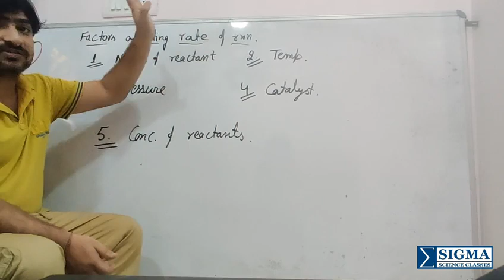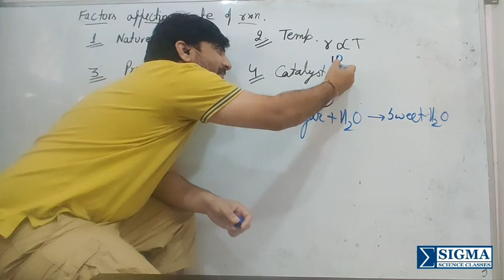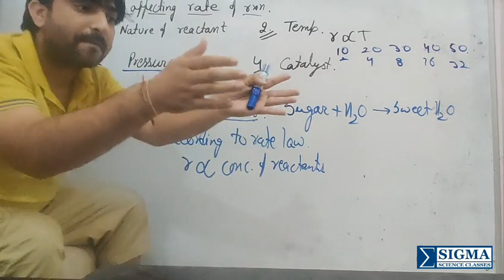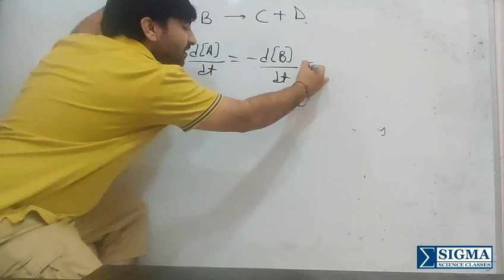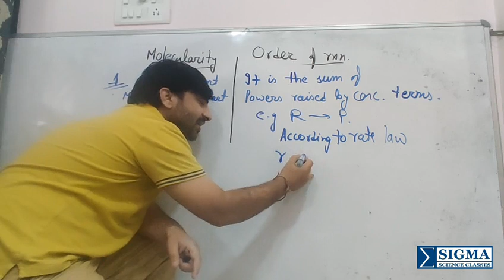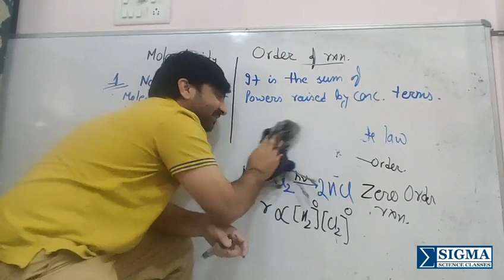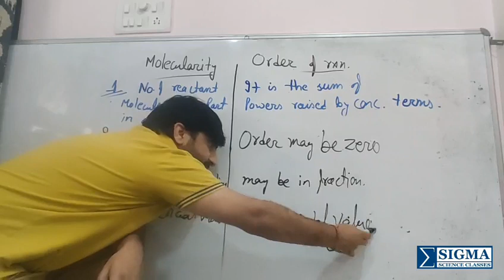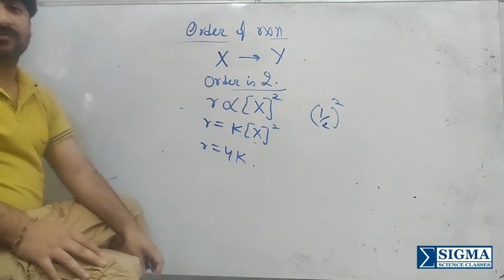Chemical Kinetics Lecture-02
✓FACTORS AFFECTING RATE OF A REACTION
✓ORDER OF A REACTION

SIMPLIFIED_CHEMISTRY for class_11_12, JEE, NEET & other Competitive_Exams.

SIGMA SCIENCE CLASSES,Gandhi Nagar, Jammu(J&K)  ☎️ #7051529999